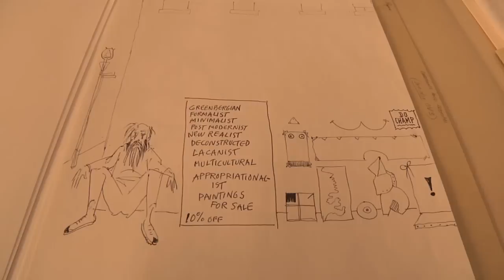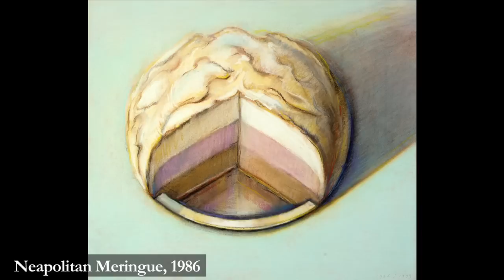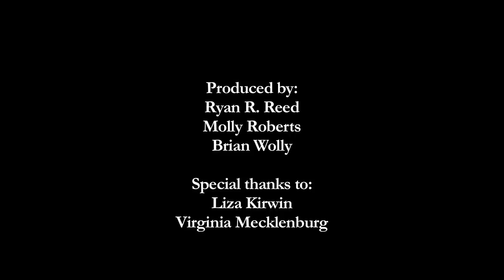Wayne Thiebaud: Beyond the Cakes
He made a name for himself painting pastries and other everyday objects, but his other work--cartoons and cityscapes--showcase the scope of his talents.